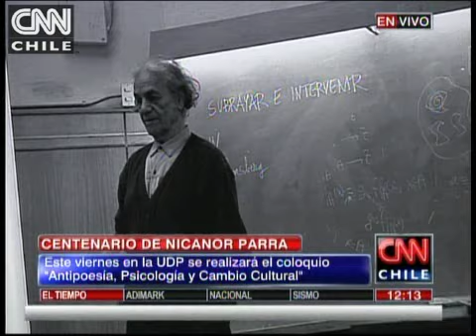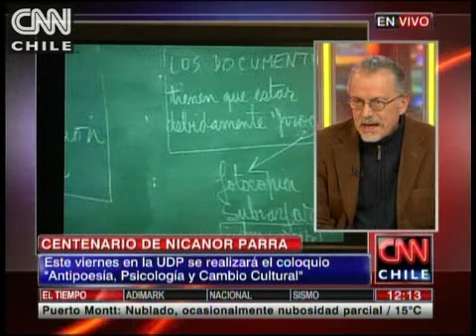Seminario "Antipoesía, Psicología y Cambio Cultural" por los 100 años de Nicanor Parra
Entrevista al Poeta, sicólogo y ex ayudante de Nicanor Parra, Eduardo Llanos.